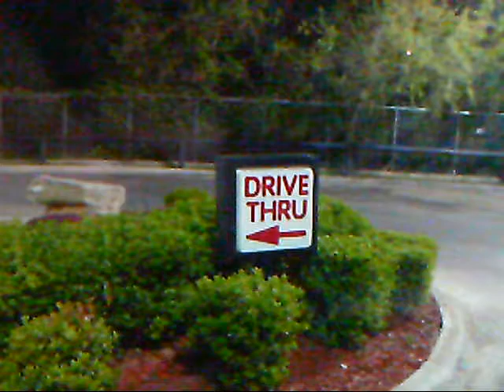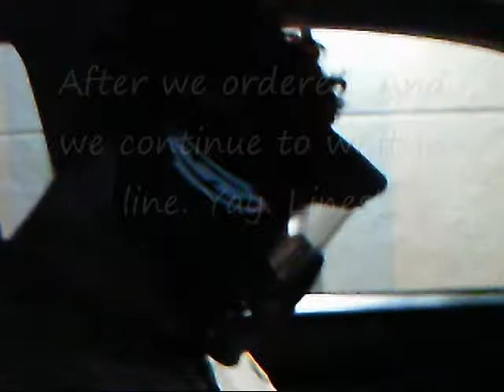Rolling With A Serial Killer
WHOA!!??!? WHERE DID HE COME FROM!?

We had to try and see the reaction of the lady who was taking our monehs. It was epic funny.